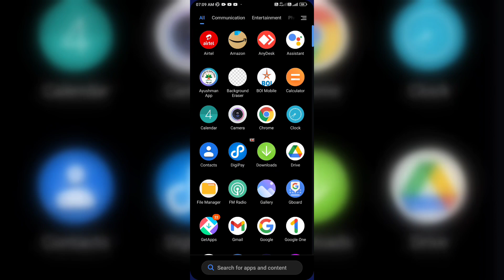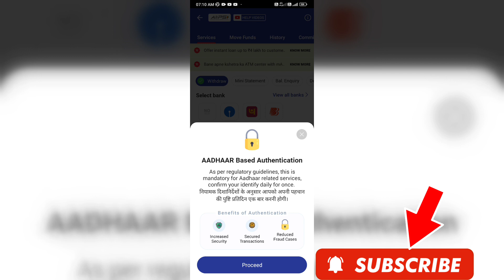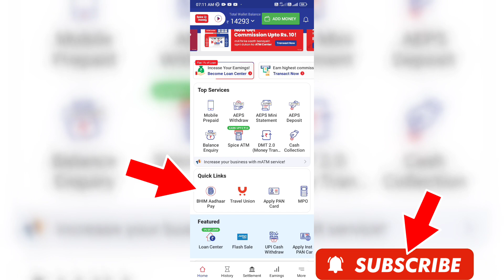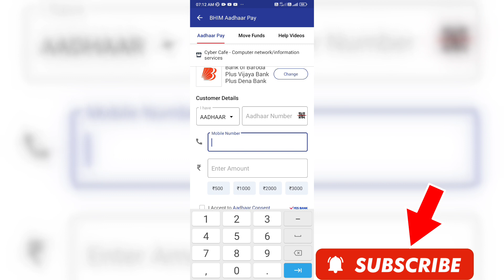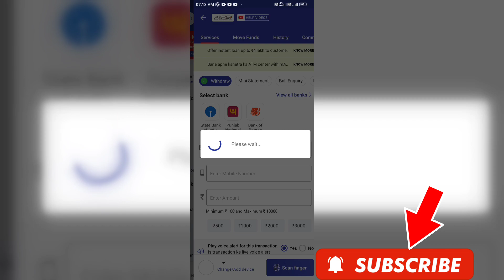Bank Of Baroda का पैसा कैसे निकालें ll BOB Aeps से पैसे कैसे निकाले ll BOB आधार निकासी चालू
bank of baroda ka paisa aadhar se kaise nikale
bank of baroda ka aadhar se paise kaise nikale
bank of baroda aadhar withdrawal
bank of baroda aadhar withdrawal problem
bank of baroda ka paisa aadhar card se kaise nikale
aadhar card se bank of baroda ka paisa kaise nikale